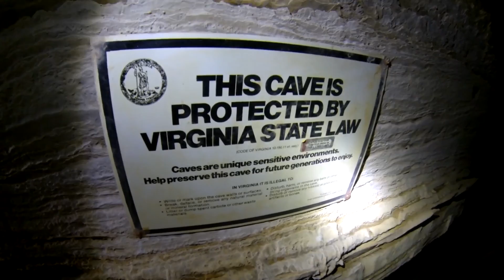James Cave 1 29 2017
Troop 141 Day Trip to James Cave in Fairlawn Virginia, in conjunction with Troop 706. Over 40 man-hours of service completed and a great experience caving entrance to entrance. Special thanks to New River Valley Grotto and VPI Cave Club for their help.